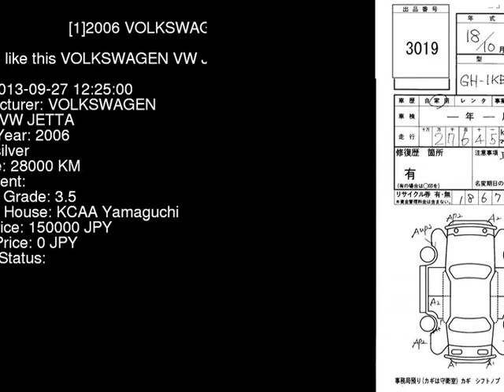2006 VOLKSWAGEN VW JETTA 1KBLX - Japanese Used Car For Sale Japan Auction Import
2006 VOLKSWAGEN VW JETTA  1KBLX - Japanese Used Car For Sale Japan Auction Import 1KBLX,VOLKSWAGEN,VW_JETTA,jdmvip,vip,jdm,cars,japan,jdmvip.com,japanesecars,usedcars Japanese Used JDM Car For Sale At Auction in Japan for Import